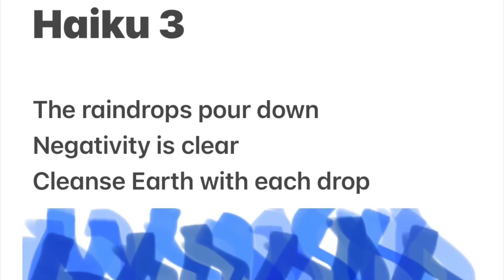Day 3: Haiku Abstract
This is the third time creating in a row for the third Creative Imspirations Challenge…